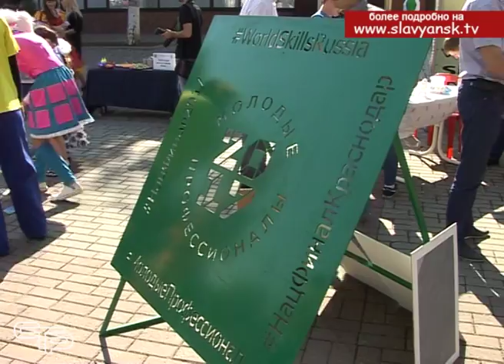Презентационная площадка учреждений дополнительного образования